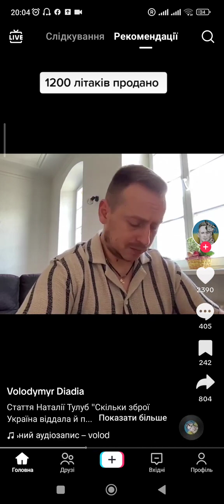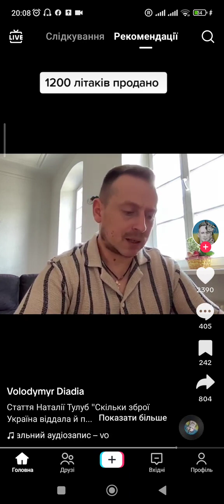як Україна з 2000 року готувалась до війни з росією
Discover the chilling truth about Ukraine's strategic preparations in this eye-opening video! Since 2000, Ukraine has been covertly arming itself, anticipating a potential conflict with Russia. Uncover the hidden motives, military build-up, and geopolitical tensions that have been escalating in this region. Brace yourself for an in-depth analysis that reveals the intricate chess game being played out on the global stage. Don't miss this comprehensive exploration of Ukraine's readiness for war with Russia!